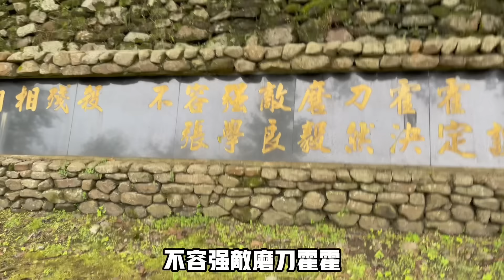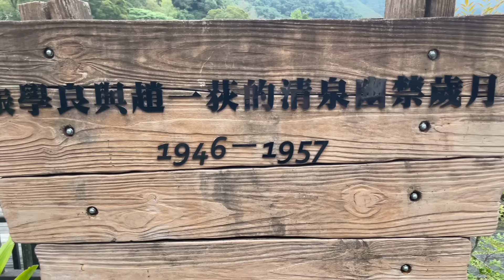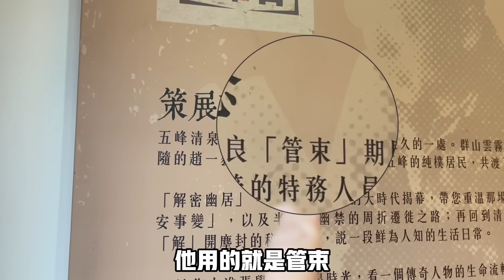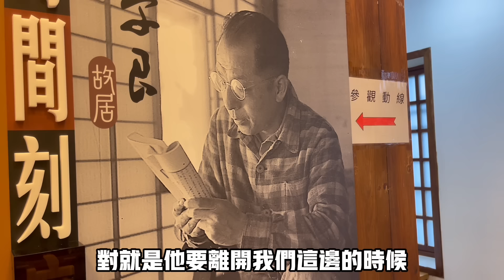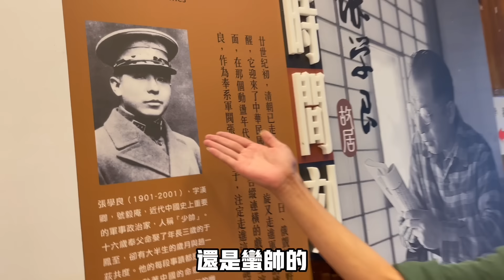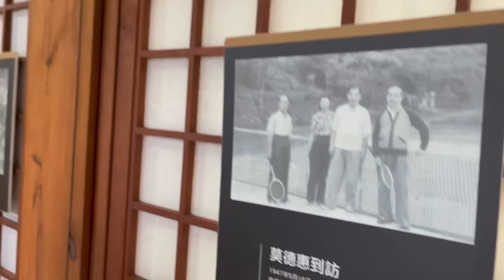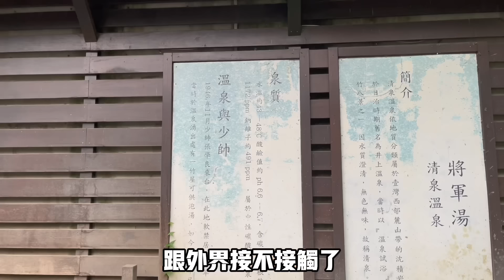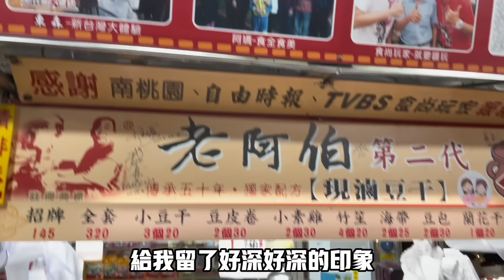為了證明台灣沒有扭曲歷史，台灣女婿也是煞費苦心！帶大陸爸媽吃全台灣最好吃的豆乾，一路風塵僕僕最終結果👍👍